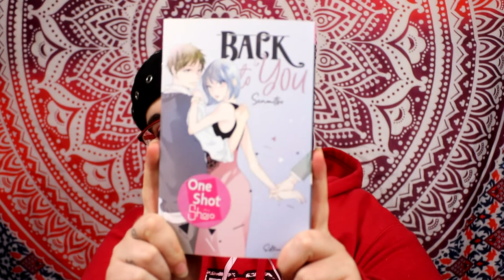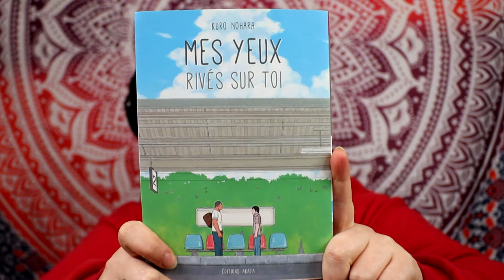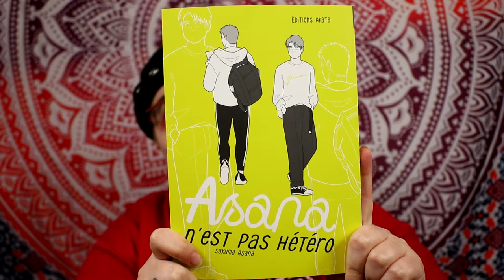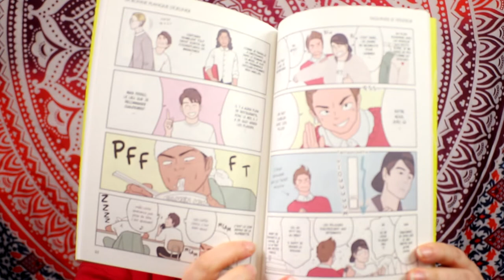[Unboxing] Colis de Akata! j'ai abusé ! 0-0